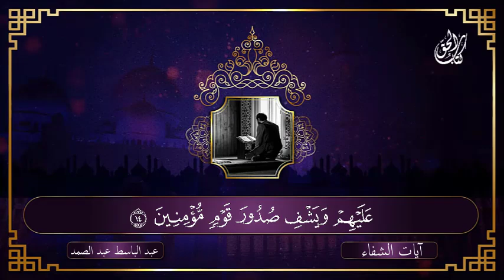آيات الشفاء من كل داء بإذن الله رب الآرض والسماء بصوت القارئ عبد الباسط عبد الصمد